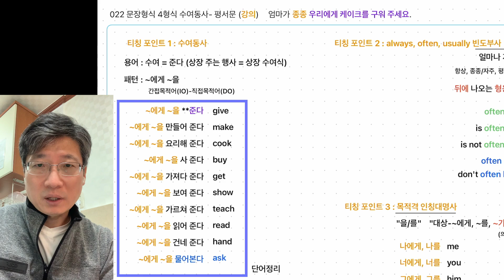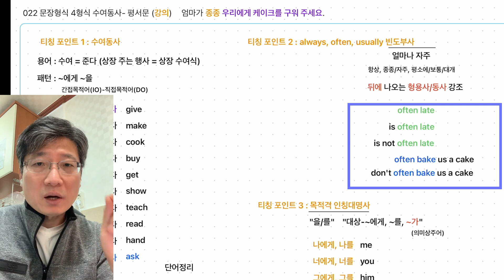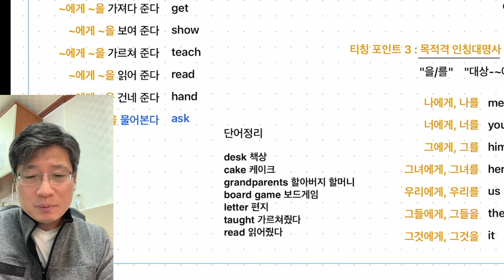[핑퐁영어M 022 강의] 4형식 수여동사 평서문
티칭 포인트 1 수여동사 초등학생 지도방법
티칭 포인트 2 빈도부사 종류, 출제 포인트
티칭 포인트 3 목적격 인칭대명사 종류, 지도방법